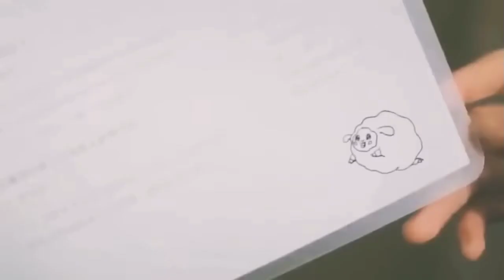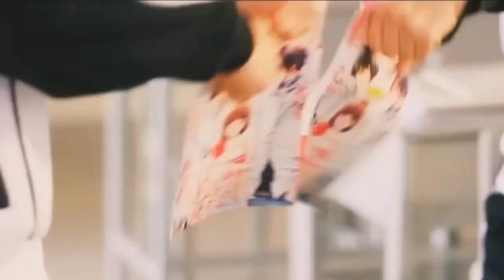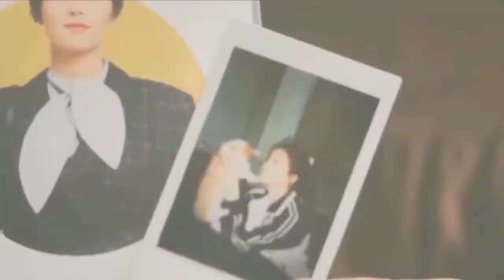Love Between Childhood Enemy Allergic Girl And childhood friend Kdrama Love 💕 Story Mix